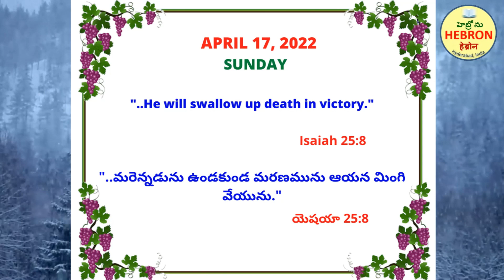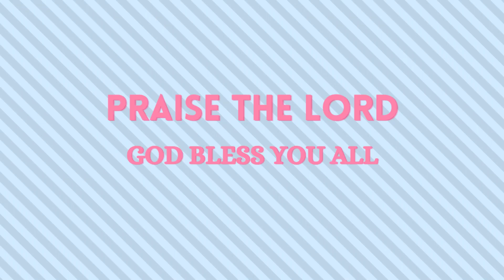MORNING MEDITATIONS APRIL 17, 2022